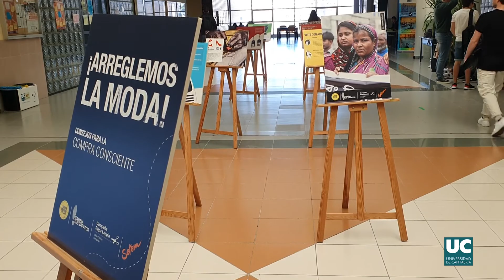Día Internacional Comercio Justo UC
La Universidad de Cantabria (UC), a través de su Oficina de Acción Solidaria (OAS), celebrará el Día Internacional del Comercio Justo (14 de mayo), con un programa de actividades que incluye dos conferencias, catas de café y cacao, una exposición y un punto de interés.